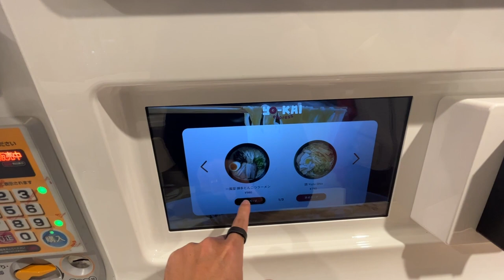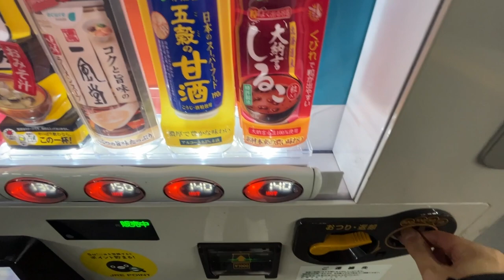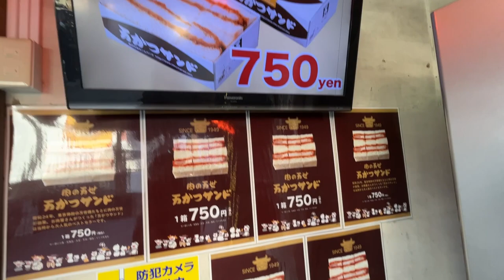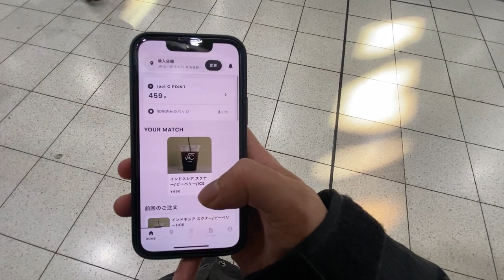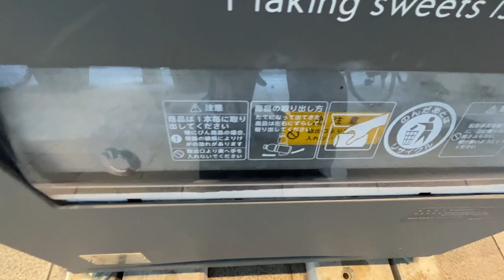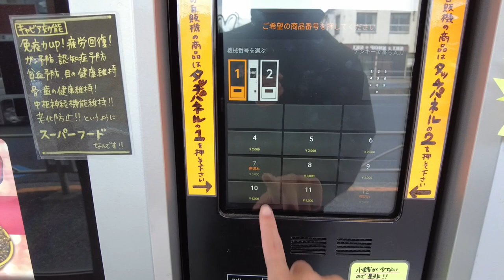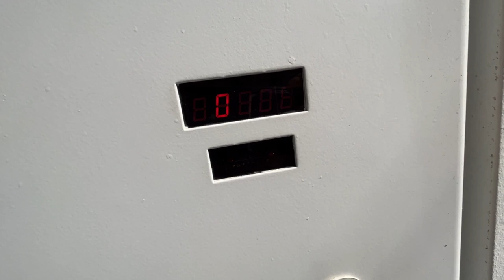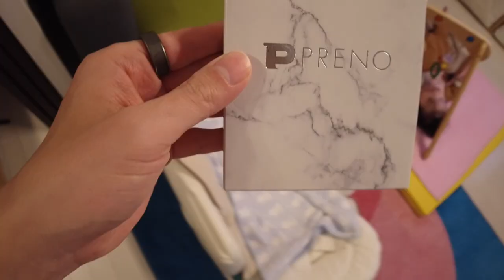Japanese Unique Vending Machines Compilation | Ramen! Wagyu! Pork-cutlet!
It's a Japanese vending machines compilation video.
Ramens, Wagyu steaks, pork-cutlet sandwich, noodles, etc.
Please enjoy it to the end!

00:00 intro
00:12 The latest ramen vending machine
04:18 Latte Art Vending Machine
05:58 Large dried shrimp
07:24 Fresh squeezed orange juice vending machine
07:36 "Ice Cold Coca-Cola"vending machine
08:53 Ramen Soup Can
09:50 Fresh cream can vending machine
11:41 Fresh salad vending machine
13:53 Pokemon Goods Vending Machine
14:53 Pokemon card vending machine
15:22 Flower vending machine
16:18 Intro(7 Unique Vending Machines in Japan )
16:35 Tonkatsu Sandwich vending machine
18:58 Can of Oden & Dorayaki red bean pancake
21:21 Old Popcorn vending machine
23:06 Yaki-imo baked sweet potato vending machine
24:22 Latest Coffee vending machine
25:07 Latest frozen sushi vending machine
28:13 Pork rice bowl vending machine
29:26 "Butter's Cousin" vending machine
30:53 Extra
31:07 Vending machine for a cake in a can
38:39 Intro(Wagyu Beef Gacha Vending Machine in Japan | Truffle Vending Machine)
39:14 Caviar vending machine
40:47 Wagyu beef vending machine
42:17 Truffle vending machine
45:04 Cooking Steak
46:20 Eat Steak
48:44 Engagement ring and wedding ring vending machines
53:54 Japanese pearl jewelry vending machine

We are a couple + baby living in the Shonan area of Kanagawa Prefecture, Japan.
We would like to share the charm of Japan through travel and food videos.
(Subtitles are automatically translated, so there may be some mistakes.)